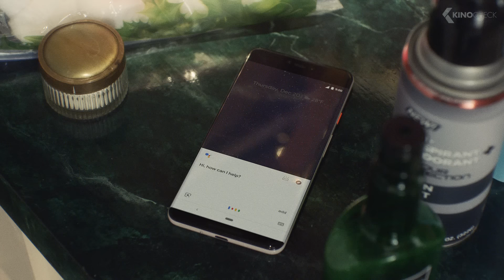HOME ALONE - Kevin Returns in Funny Google Spot & Making-Of (2018)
Note | HomeAlone Google Commercial Spot courtesy of Google & 20th Century Fox Home Entertainment. | KinoCheck®